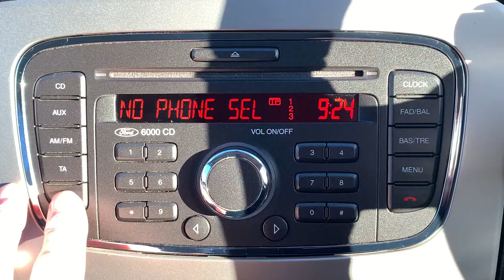LX11XEE Cockpit demo